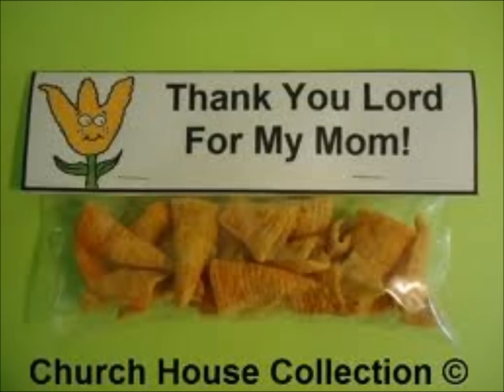I Love Broccoli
let your kids who hate broccoli listen to this song. because i love broccoli and these are kids are pictures who love it